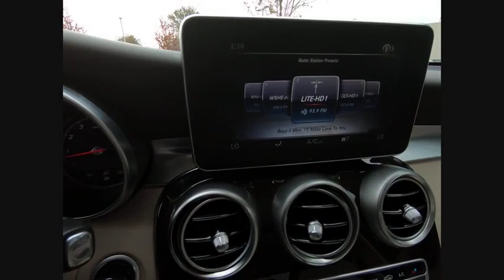2017 Mercedes-Benz GLC GLC 300 4MATIC St. Charles IL Q0583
2017 Mercedes-Benz GLC GLC 300 4MATIC

** MERCEDES-BENZ CERTIFIED PRE-OWNED! **, ** MERCEDES-BENZ PRE-OWNED SALES EVENT!! **, ** CPO SALES EVENT SPECIAL- FIRST 2 MONTH PAYMENT CREDIT UP TO $1500 EXPIRES 10/31/19 **, ** SPECIAL FINANCING FOR AS LOW AS 1.99% **, ** CERTIFIED BY CARFAX- NO ACCIDENTS AND ONE OWNER !**, ** PREMIUM 2 PACKAGE **, ** PANORAMIC MOONROOF! **, ** BURMESTER SURROUND SOUND **, ** ILLUMINATED STAR **, ** HEATED FRONT SEATS **, ** BLIND SPOT ASSIST **, ** NAVIGATION **, ** REARVIEW CAMERA **, ** HEATED STEERING WHEEL **, 115V AC Power Outlet, 18 5-Spoke Alloy Wheels, Ambient Lighting, Blind Spot Assist, Burmester Surround Sound System, COMAND Single CD/DVD, DVD Coding, Entrance Lamps In Doors, Heated Front Seats, Illuminated Star, KEYLESS GO?, MB Illuminated Door Sill Panels, Navigation Map Updates For 3 Years, Navigation System, Panorama Roof, Premium 2 Package, Radio: COMAND? System w/Navigation, SiriusXM Satellite Radio, Storage Package, Touchpad.Recent Arrival! CARFAX One-Owner. Clean CARFAX. Certified.2017 Mercedes-Benz GLC 4D Sport Utility Polar White GLC 300 4MATIC? 2.0L Turbocharged 4MATIC? 9-Speed AutomaticMercedes-Benz Certified Pre-Owned Details:  * Transferable Warranty  * Limited Warranty: 12 Month/Unlimited Mile beginning after new car warranty expires or from certified purchase date  * Vehicle History  * Warranty Deductible: $0  * Roadside Assistance  * Includes Trip Interruption Reimbursement and 7 days/500 miles Exchange Privilege  * 165 Point InspectionAwards:  * Motor Trend Automobiles of the year   * ALG Residual Value AwardsShopping at Mercedes-Benz of St Charles is car buying the way it should be: fun, informative and fairHere are our promises:* Transparent Pricing and Sales Process!* Pressure Free, Efficient, Friendly, and Helpful Sales Staff!* One Massive Inventory For One Stop Shopping!* No Hassle Sell or Trade Any Car* Pressure Free Road Test* Certified Factory Backed Service with Shuttle Service and Free Loaner Cars!Mercedes Benz of St Charles - The Best or N